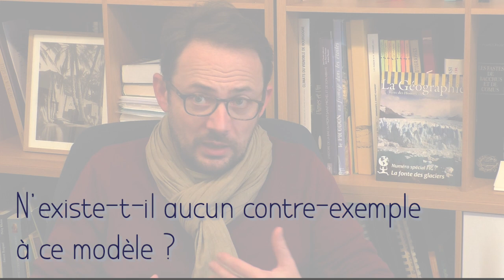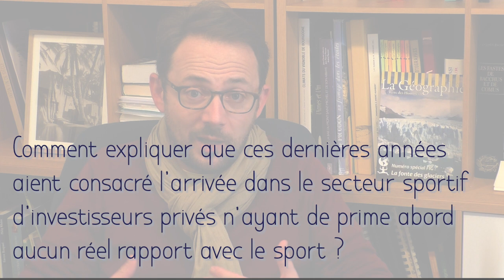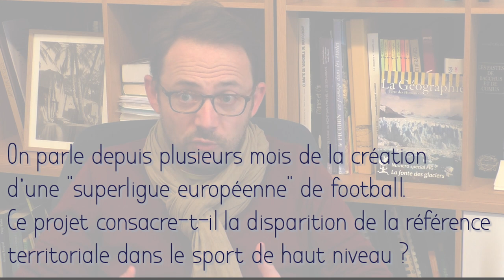Sport et géopolitique : une autre lecture du monde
Entretien avec Jean-Baptiste Guégan, enseignant, chercheur et auteur de plusieurs ouvrages consacrés à la Géopolitique du sport.